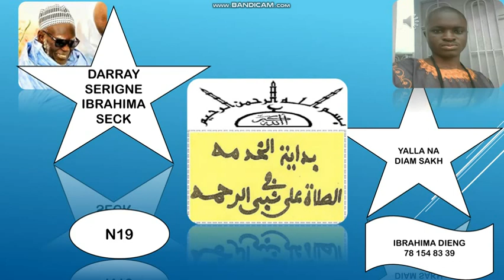N19 FIRI KHASSIDA BIDAYATOUL KHIDMA SERIGNE IBRAHIMA SECK